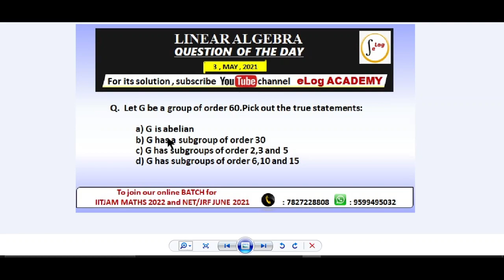Question OF THE DAY // 3 may